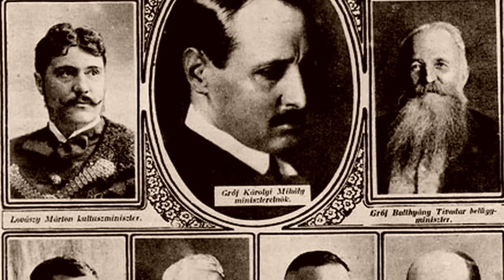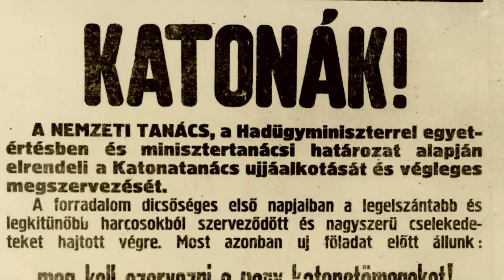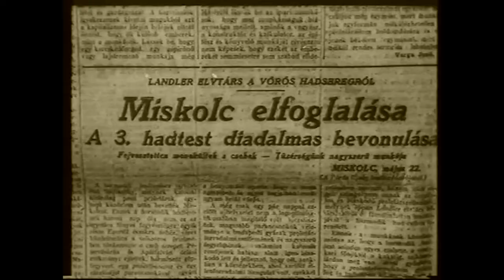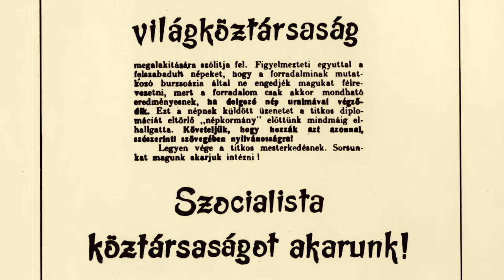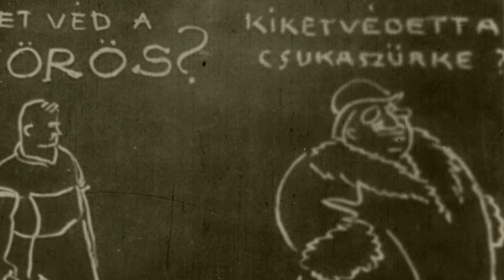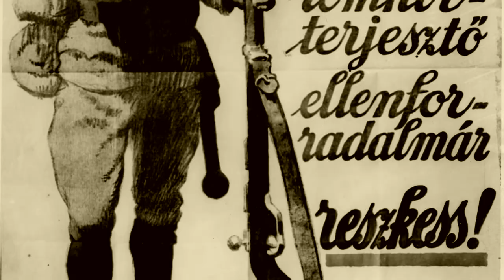Összeomlás. Tanácsköztársaság. Trianon. – Dr. Kovács Vilmos és Dr. Horváth Attila